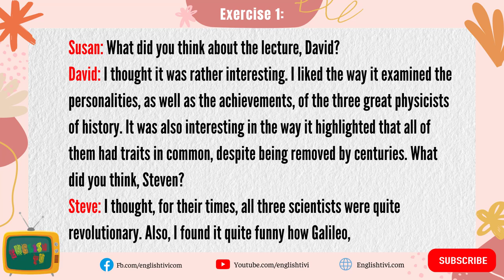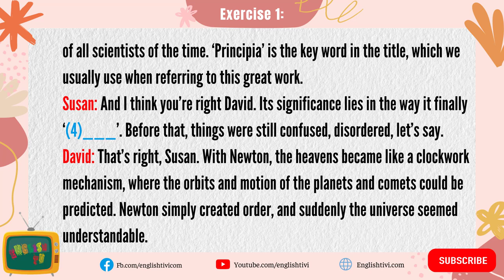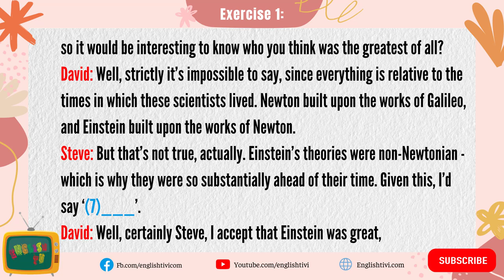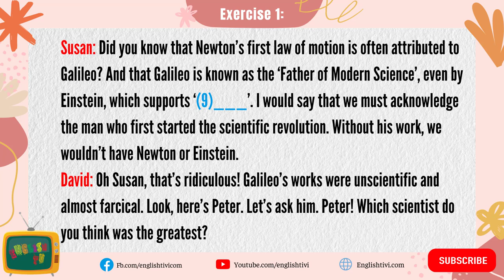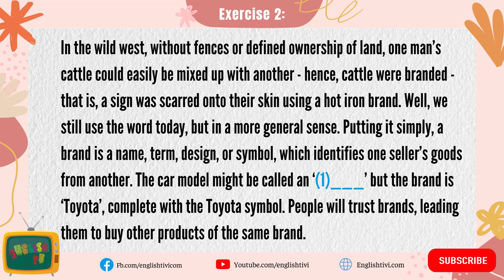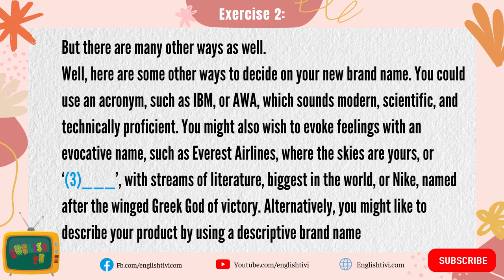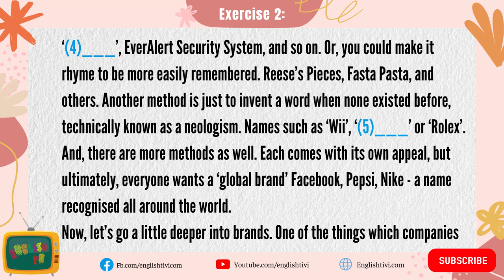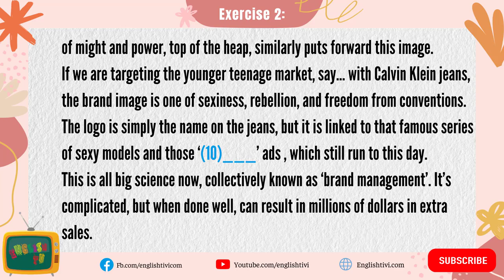10 Minute English Exercise #2 | English Listening Practice | English Listening Skills ✔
10 Minute English Exercise #2 | English Listening Practice | English Listening Skills ✔
[00:13] Exercise 1
[05:31] Exercise 2